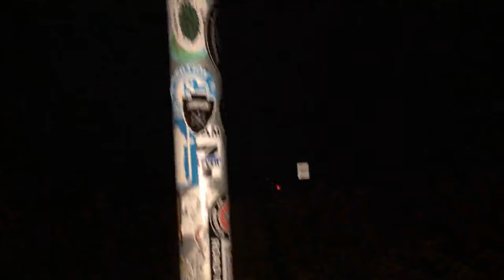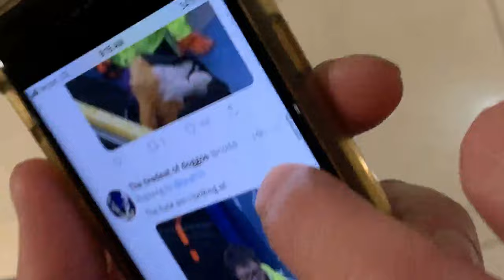BLFC 2021 Bonus Clips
11 furries, an RV, and a pizza oh god